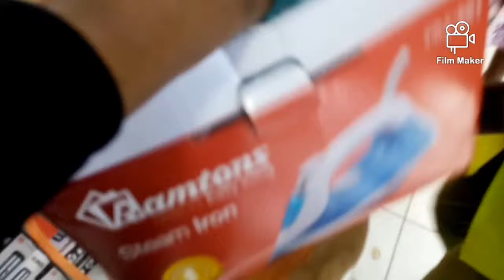NEW /LATEST KAMUKUNJI HAUL //+prices, shop and number provided/cheap and quality utensils /EP22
Hey everyone, this is EPISODE 22 of Kamukunji hauls.

I do 1. Personalized shopping
2. Homemakeover
3. Home refresh
4. Home revamp
5. Curtains shopping,,, everything to do with interior design and organization.
I will be glad to design and organize your home.

Thank you always for your support, am humbled.